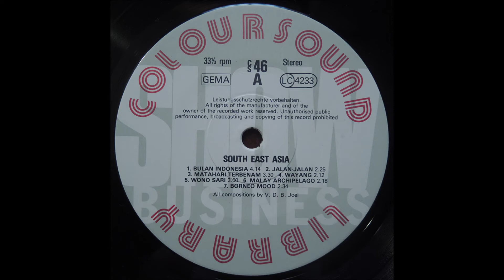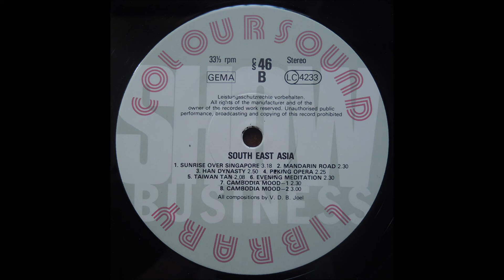"South East Asia" Coloursound Library (SE Asian inspired music performed by Joel Vandroogenbroeck)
This film and television production music library LP was released in 1985 by the German Coloursound Library company.

Tracklist:

Side A "Indonesia"

A1 - Bulan Indonesia
A2 - Jalan Jalan
A3 - Matahari Terbenam
A4 - Wayang
A5 - Wono Sari
A6 - Malay Archipelago

A7 - Borneo Mood

Side B "Singapore / China / Cambodia"
B1 - Sunrise Over Singapore
B2 - Mandarin Road
B3 - Han Dynasty
B4 - Peking Opera
B5 - Taiwan Tan
B6 - Evening Meditation
B7 - Cambodia Mood 1
B8 - Cambodia Mood 2 .